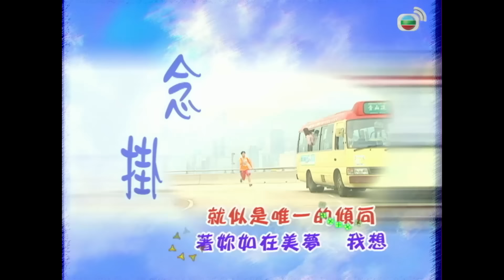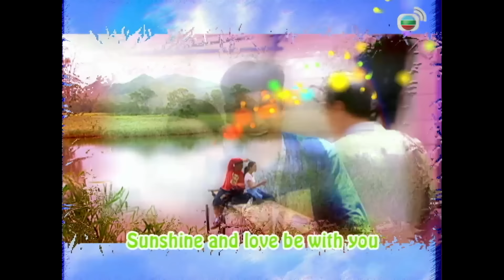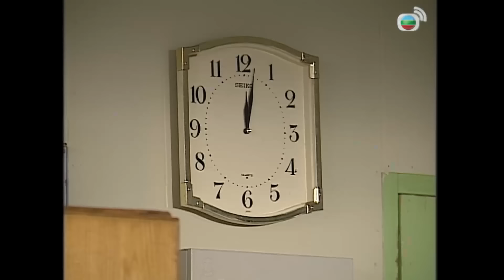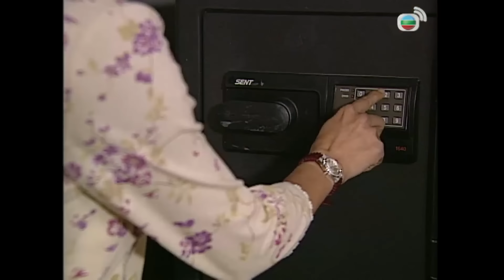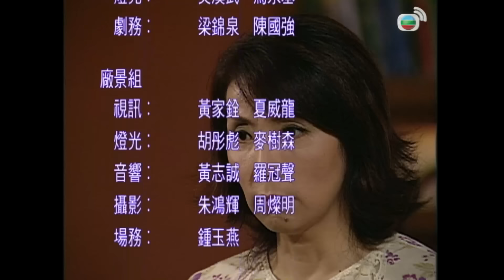Chuyện Về Chàng Vượng (Life Made Simple) 13/32 | Quách Tấn An, Tuyên Huyên | TVB 2005